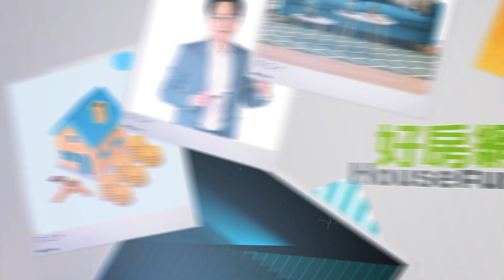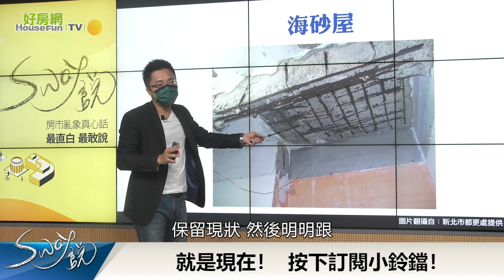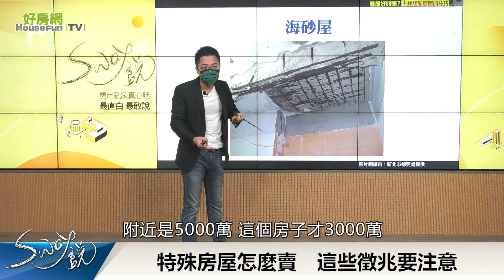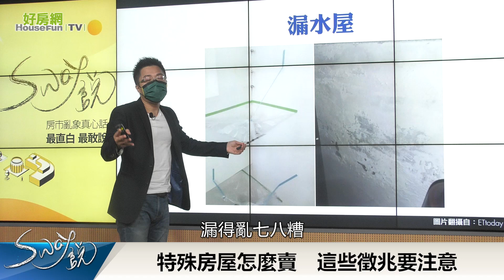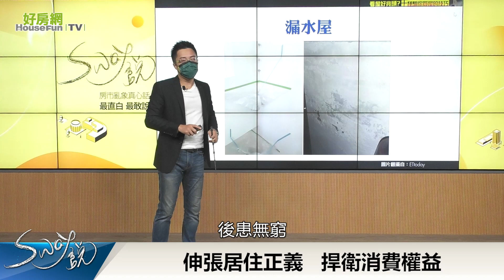你看的房子 其實是這7種特殊屋！｜Sway說｜好房網TV｜20210907